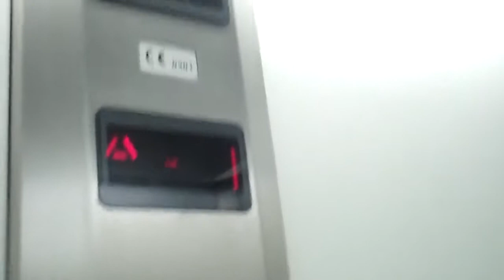Stannah Lift @ Clarks in bath Spa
Serial No: 240128
Floors: 2 (-1,0)
Capacity: 630KGS or 8 Persons
Year Made: 2004
Doors: Single 2-Speed Sliding Doors